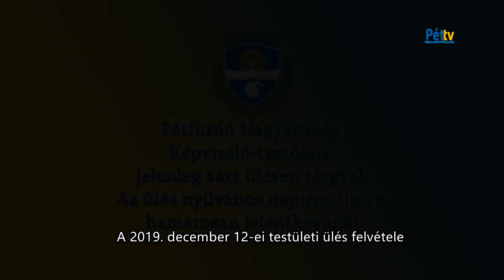Pétfürdő Nagyközség Önkormányzatának 2019. december 12-ei testületi ülése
Pétfürdő Nagyközség Önkormányzatának képviselő-testülete 2019. december  12-én tartotta testületi ülését a Pétfürdői Közösségi Ház és Könyvtár emeletén.
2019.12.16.